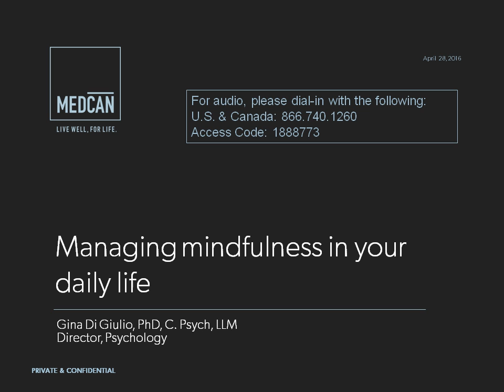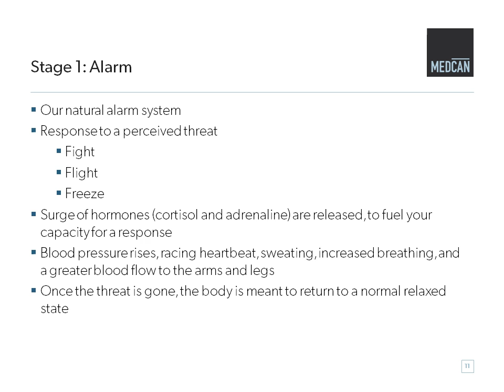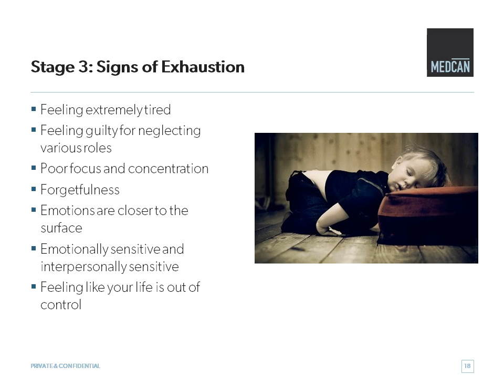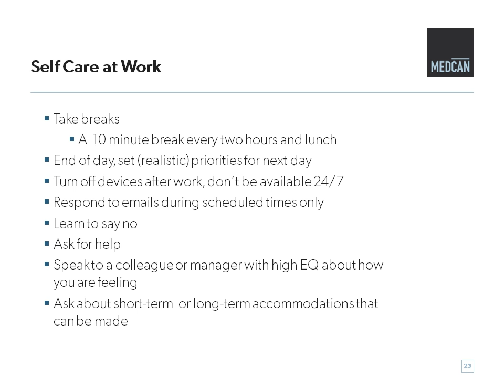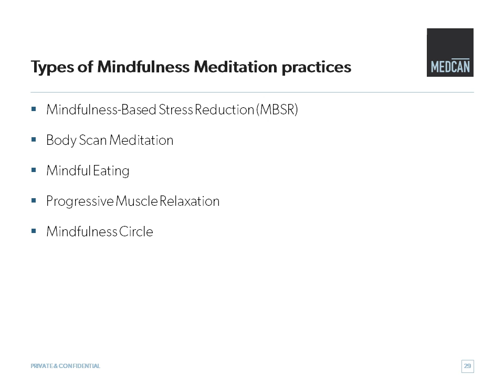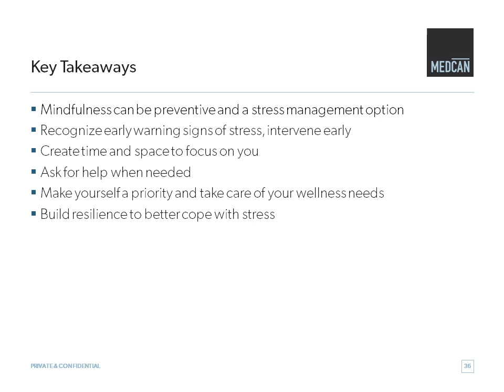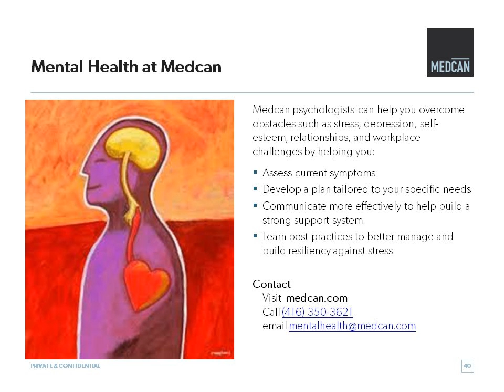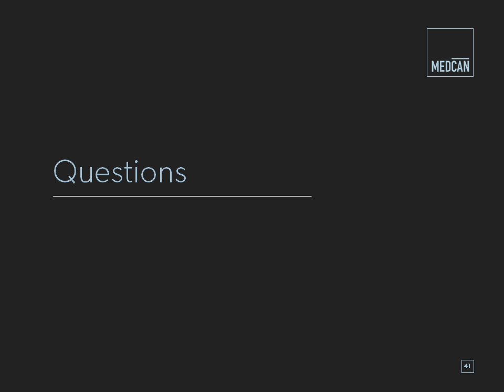Medcan Online Seminar: Managing mindfulness in your daily life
On April 28, Dr. Gina Di Giulio, Clinical Psychologist and Director of Psychology at Medcan conducted an open and live online seminar  that discussed how to practice self care day to day. She covered the three stages of stress; Mindfulness Meditation and self-care techniques that could be practised immediately.